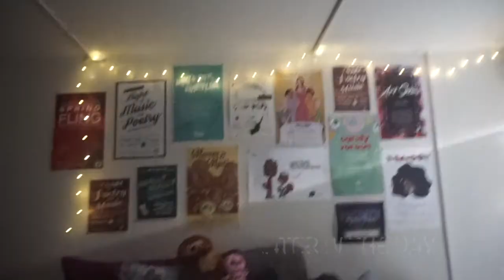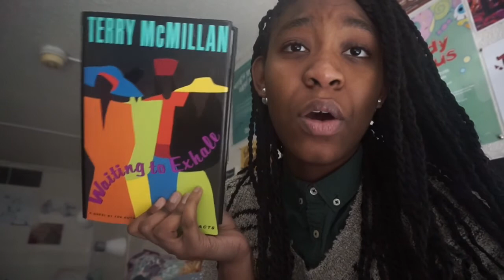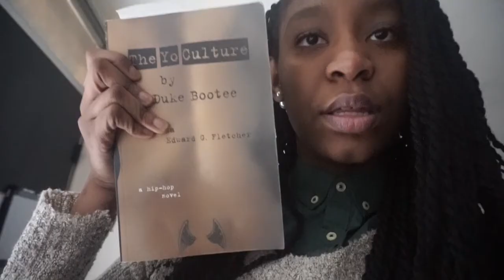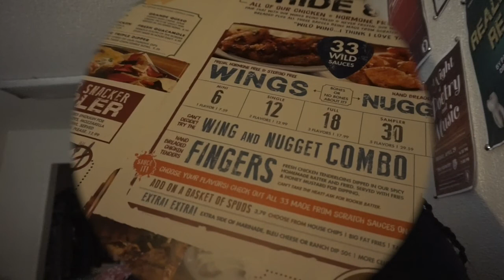New Year New Feels || 2017 Winter Vlog 1 || DISPARATE AMELIA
HEEEEEEEY YOU GUYS!!! This is your girl Disparate Amelia back again with another video! I hope you all have been having a blessed week and have found multiple things to be grateful for!

This video is a collection of my first few weeks back at SCAD for winter quarter. Thank you all so much for your continuos love and support with this channel!